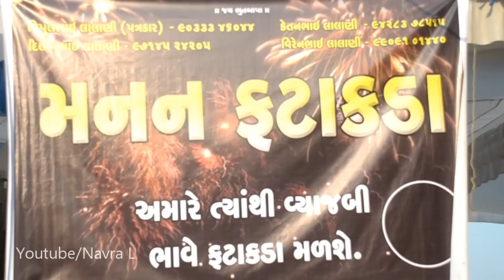ફટાકડાની દુકાન || best comedy video with crackers on this Diwali festival